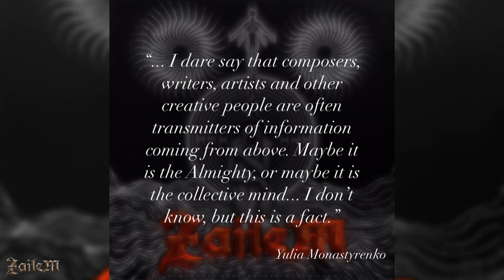ZaileM | The Awakening Twilight COVER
Cover by Laura Pacheco @lauracoandart
Soon on all streaming services & social platforms